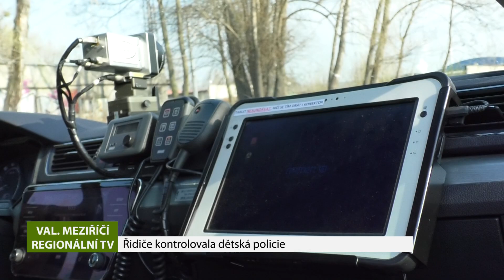VALAŠSKÉ MEZIŘÍČÍ: Řidiče kontrolovala dětská policie